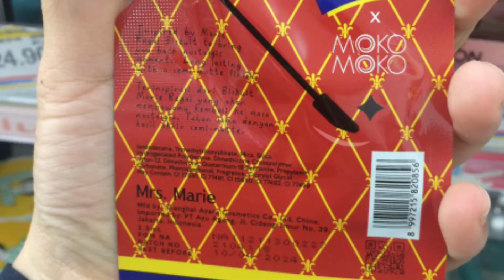Uji Ketahanan Seharian & Review Marie Regal Lip Cream Moko - Moko Viral Tiktok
Seneng banget di Indomaret aku, bisa kebagian lipcream ini. Soalnya pas aku mau beli, sisa 2 lagi.Saking antuasias ya para warga cacantikan sama Lipcream Moko Moko X Biskuit Regal. Dan,baru ada di Indomaret ❤
Aku shootnya pake HP, ga prepare background dll,hihi.Segasabar itu soalnya ingin review produknya.